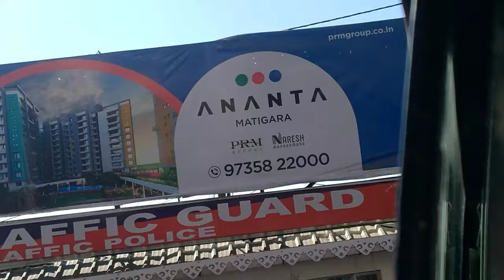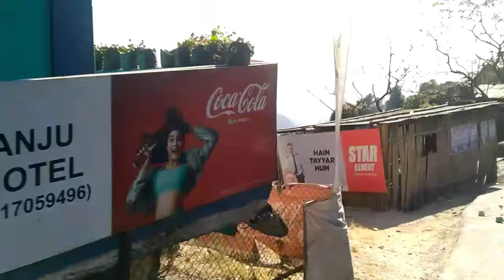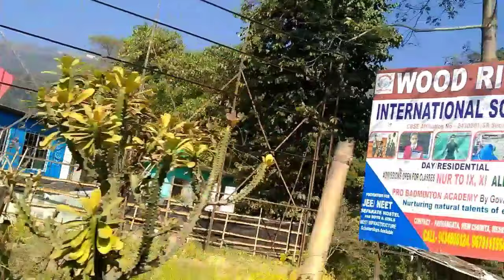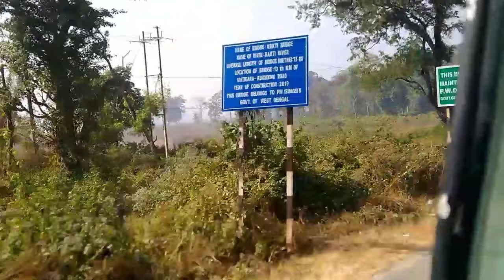🏖🏞PICNIC WITH FRIEND'S AT DUDHIA, SILIGURI, WEST BENGAL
Picnic Spot : Dudhia Darjeeling, West Bengal